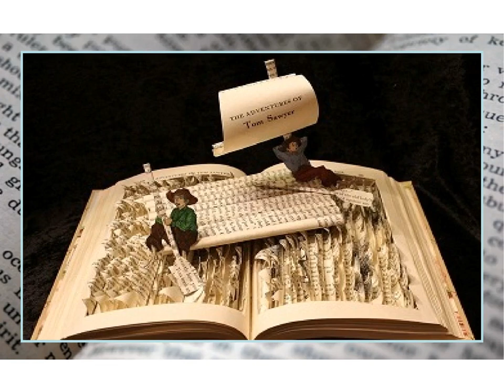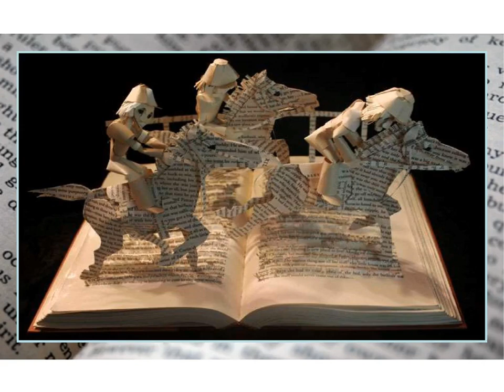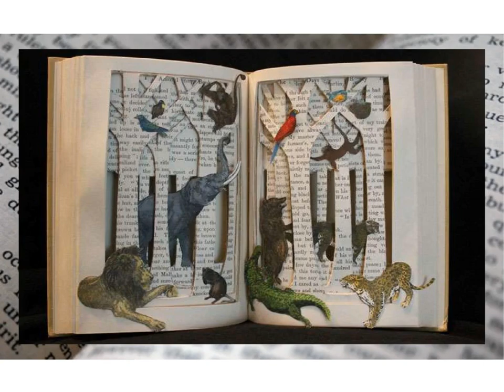Sculptures de livres magnifiques